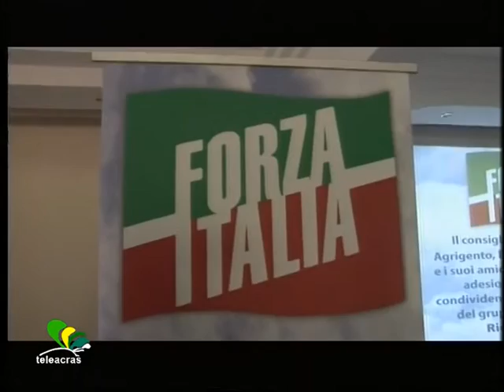Teleacras - Giambrone su Forza Italia e rilancio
Forza Italia agrigentina, riorganizzazione nel territorio e rilancio politico : in proposito ascoltiamp il  coordinatore provinciale, l’ onorevole Vincenzo Giambrone, al microfono di Angelo Ruoppolo.